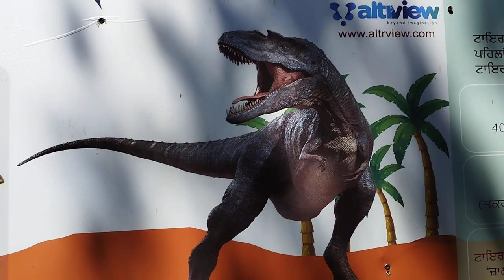Dinosaur dekh k Oviyan to khud Dinosaur ban gya Zoo K Maje with Oviyan and Ovanya part 20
NEW CUTEST SHORTS VIDEO UPLOAD IN DAILY BASE.
NEW CUTEST LONG VIDEO UPLOAD IN EVERY WEAKENED.

Regards
OVIYANOVANYA